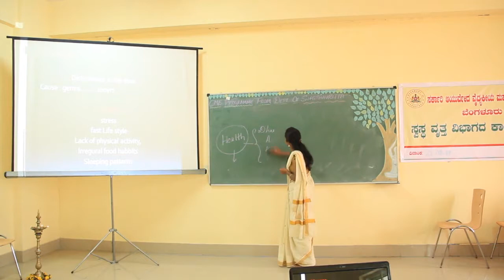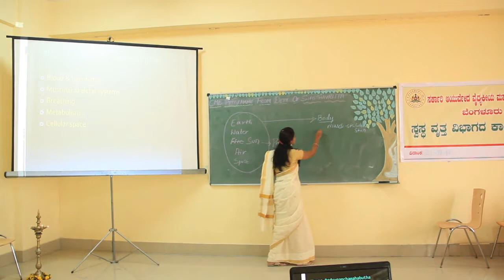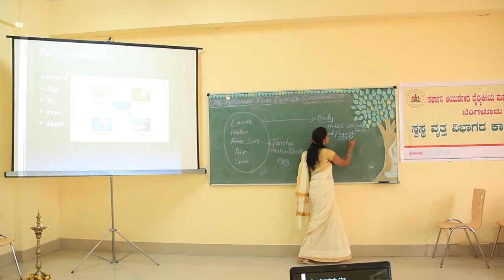AYUSH | presentation on Naturopathy - 1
AYUSH | presentation on Naturopathy by Dr. Bhavya